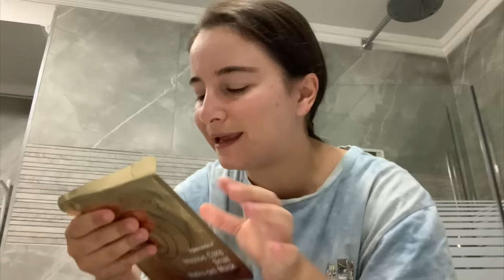מתחילת המלחמה לא פגשתי את חבר שלי... סוף סוף חזרתי הביתה!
תקראו אותי💛
סוף סוף פגשתי את ניקיטה וחזרתי הביתה לאפטר ראשון❤️
🌻לרכישת המרצ׳ שלי:
🤫אם אתם קוראים את זה תגיבו: עם ישראל חי